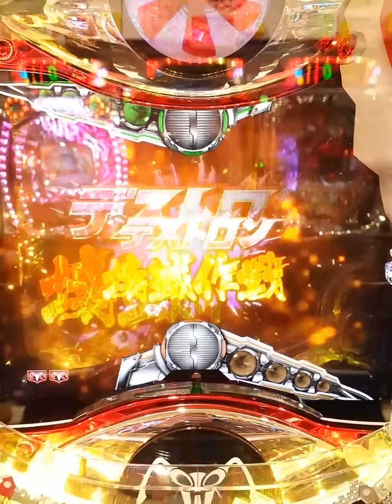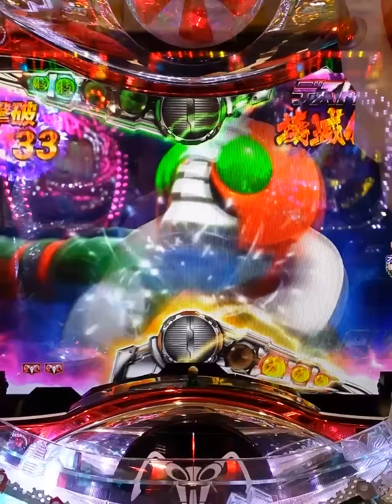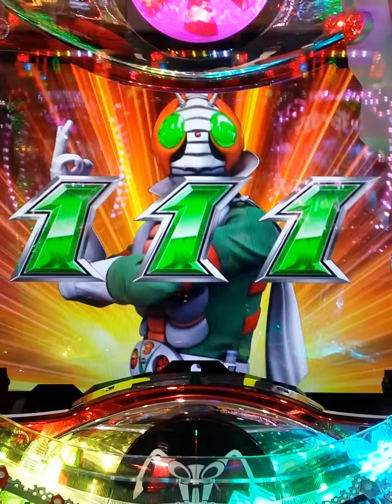【ぱちんこ 仮面ライダーV3】壊滅作戦～デストロン群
『ぱちんこ 仮面ライダーV3』は、多彩な演出と爽快なスペックで多くのパチンコファンを虜にした『ぱちんこファン仮面ライダー MAX EDISION』の2013年バージョン。

主役は3人目の仮面ライダーとして不動の人気を誇るV3。そして1号2号のダブルライダーに加え、ライダーマンも登場している。

スペックは、前作以上の爆発力の高さが売り物。大当たり確率 約1/390.1（高確率 約1/52.5）ST突入率100％ （84回転）トータルでの継続率は約80％となる。

とくに電チューサポートからの大当たりの67％が16ラウンドのビッグボーナスとなるため、ツボにはまればみるみるうちに出玉が積み上がるはずだ。

決め手になる連チャンゾーンの「ハリケーンモード」はお約束の右打ち高速消化。怪人出現でリーチとなりバトルが開始される。勝利の決め手は「ハイパーV3スパーク」！

通常ゲームも大きく進化した。各ステージや予告の至る所に仕掛けられた「技」と「力」をゲットしてメーターが上がれば期待度がアップ。

さらに今作では、「ハリケーン」「ALL」「シャッター」「ドラム」など図柄そのものが変化し、多彩なゲーム性を実現している。

勿論、進化を重ねてきたベルトギミック「ダブルタイフーン」の発動、「ゼブラ柄」「デストロン群」などの激アツポイントも健在。

約80％の継続率と高い出玉性能が魅力だが、電チューサポートのつかない玉ナシ当たりに隔たると苦しい展開になる。できる限り回転率の高い台で遊技しよう。